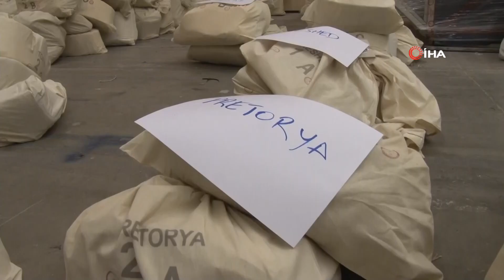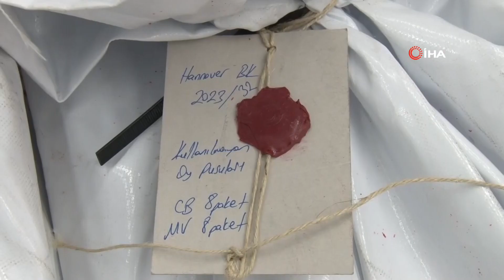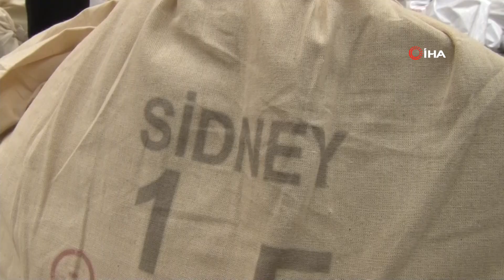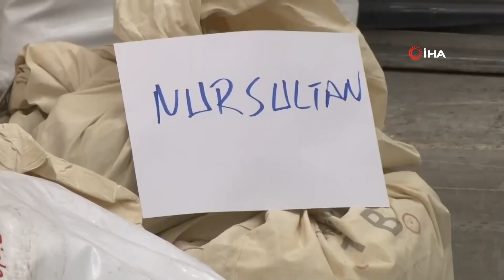Yurt Dışından Getirilen 1 Milyon 817 Bin Oy Ankara’da Tasnif Ediliyor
Cumhurbaşkanı ve 28. Dönem Milletvekili Genel Seçimleri için yurt dışı temsilciliklerinde kullanılan oylar, Ankara Ticaret Odası (ATO) Congresium'da ülkelere göre tasnif edilerek sandıklara konuluyor.

Türkiye'de 14 Mayıs'ta yapılacak Cumhurbaşkanı Seçimi ve 28. Dönem Milletvekili Genel Seçimi için yurt dışı temsilciliklerinde kullanılan ve uçakla Ankara'ya getirilen oylar, ATO Congresium'da ülkelere göre tasniflenerek sandıklara konulmaya başlandı. 27 Nisan-9 Mayıs tarihleri arasında 72 ülkede 151 temsilcilikte kullanılan 1 milyon 817 bin oy sınıflandırılacak. Oylar, 14 Mayıs günü saat 17.00’de sayılmaya başlanacak.

Yurt Dışı İlçe Seçim Kurulu Başkanı Ali Uğuz, 72 ülke 151 temsilcilikte oy kullanıldığını hatırlatarak, “Kullanılan oylar diplomatik torbalara konularak üç kargo uçağıyla doğrudan Ankara’ya geldi. Şu an burada 27 Nisan-9 Mayıs yurt dışı temsilciliklerinde kullanılan 1 milyon 817 bin oy var. Gümrüklerde halen oy verme işlemi devam ediyor. 14 Mayıs saat 17.00’a kadar devam edecek. O oyları biz saymayacağız, gümrüklerde kurulan seçim kurullarınca sayılıp bize birleştirme tutanakları gönderilecek” dedi.